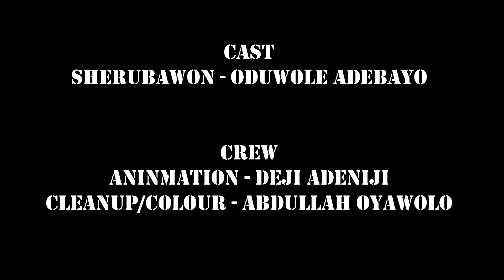Sherubawon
A down on his luck bounty hunter is hired to take out a very dangerous target.